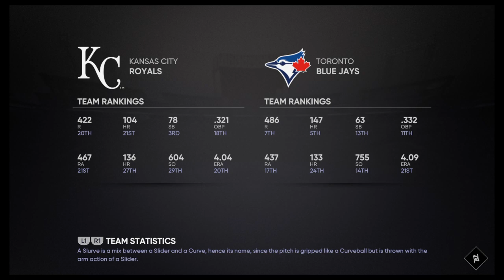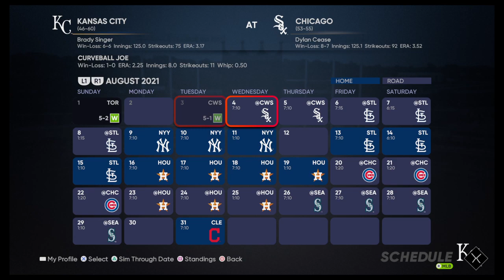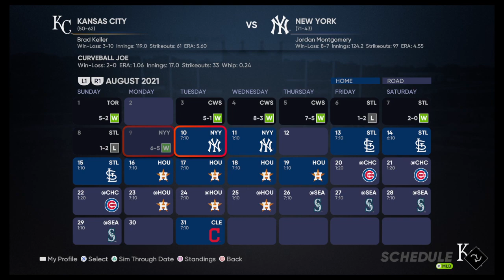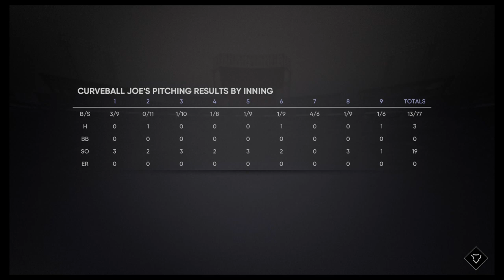Curveball Joe back at it again